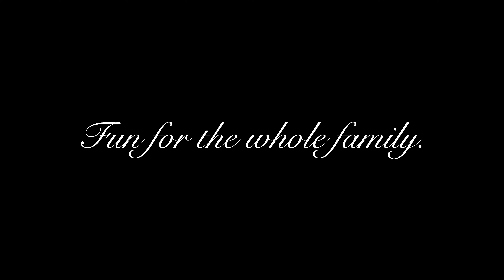Musical Mondays at the Ren | June 27th, 2022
It happened again. People got in a room together and sang on a Monday at the Renaissance Theatre Company. Come sometime, won't you? Doors open at 7:30, show starts at 8ish. Open mic after with a $50 cash prize to Blake's favorite singer of the night.